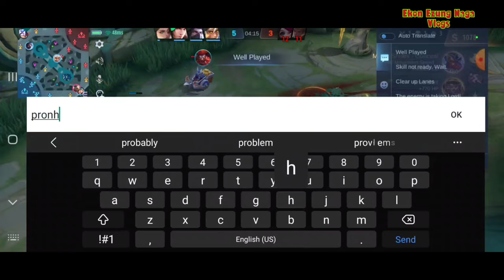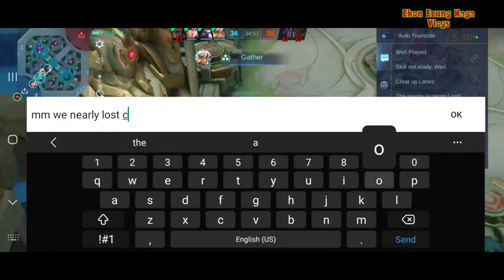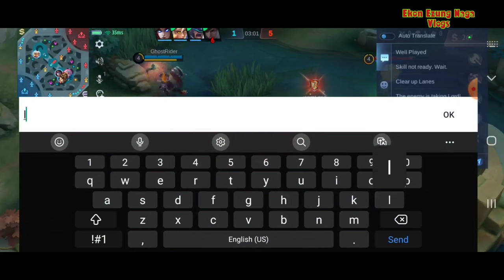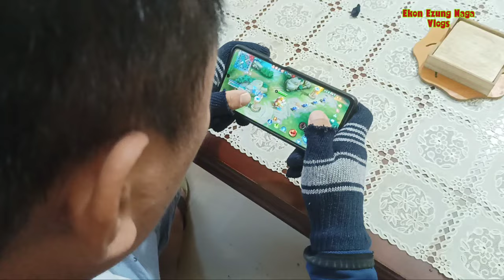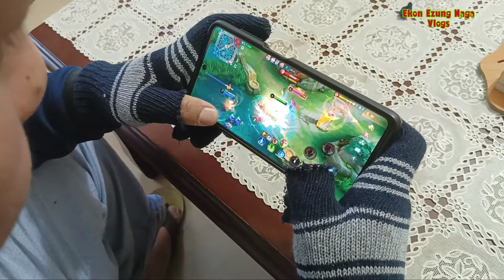How to stay warm and play mobile games during winter| Gloves Hacks| Gaming with Nagaland Pro ML plyr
How to stay warm and play mobile games during winter| Gloves Hacks| Gaming with Nagaland Pro Mobile Legends ML Player

so this is my first video of the year. if you are a ML gamer enjoy the show 😆